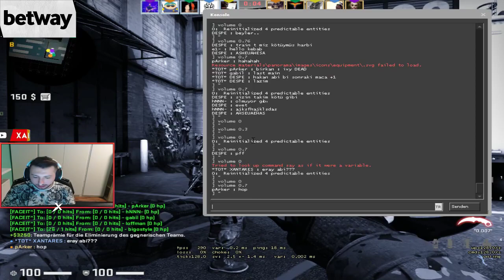XANTARES ŞARKICI İLYAS YALÇINTAŞ İLE FACEİT OYNUYOR!!! (EĞLENCE DOLU MAÇ)